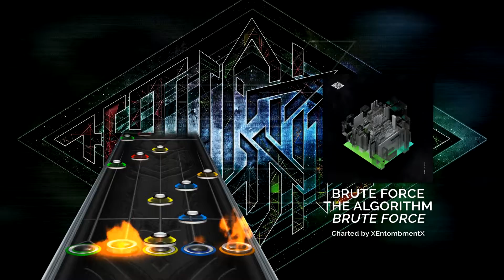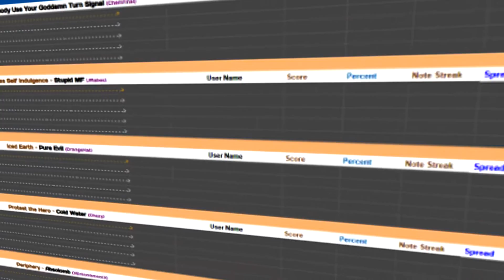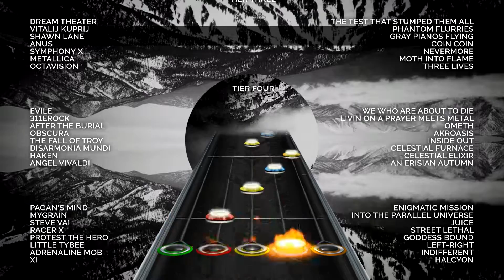Carpal Tunnel Hero: Remastered (Clone Hero setlist) RELEASE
***We need to raise more money to pay for the required infrastructure to keep our download speeds superfast. To do this, we need to raise about $250/month, and if we don't raise that amount, we will run out of funds and have to fall back to slow speeds (200kb/s) within the next few weeks.

Years after Carpal Tunnel Hero revolutionized the charting community and laid down the first groundwork for the creation of CSC, we're proud to present it remastered and brought to modern standards - including lyrics and image backgrounds.

Special thanks to everyone who contributed to make this possible:

Angevil
BurpLeTurtle
CaptainToasty
Chemfinal
Chezy
CyclopsDragon
GHX
jdurandTV
JRabes
LemonGH
MercuryHg34
Mintorment
Miscellany
OHM
OrangeHat
Paturages
Peddy
Raspberriel
Siavash
Sygenysis
XEntombmentX
xX760Xx

If you want to support our overheads and hosting costs, you can donate